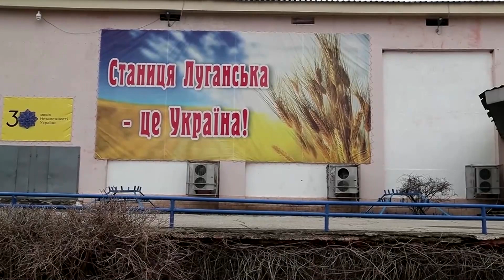Russian forces filmed in captured Luhansk town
Regular Russian forces and Pro-Russian separatists were filmed in the town of Stanytsia Luhanska in the Luhansk region of Ukraine.